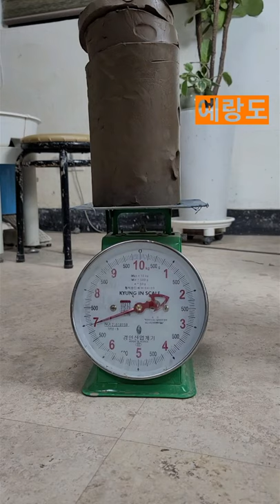[Pottery ASMR] 도자기 항아리 물레성형과 굽깎기 Throwing and Trimming a Large Jar [no talking] 멍때리기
[도자기] 큰 항아리 만들기 물레성형(7kg)부터  물레정형(굽깎기)까지
How to Make a ceramic Big Jar(7kg)
Throwing and Trimming
Satisfying pottery clay ASMR
멍때리기 좋은 영상
●화면 아래 네모를 터치하여 꽉 차게 보세요.
●영상품질은 1080(고급)로 설정변경해서 보세요.

[ 예랑도예학원 ] (서울 송파)   T. 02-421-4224

clay wheelthrown 물레성형 물레정형,